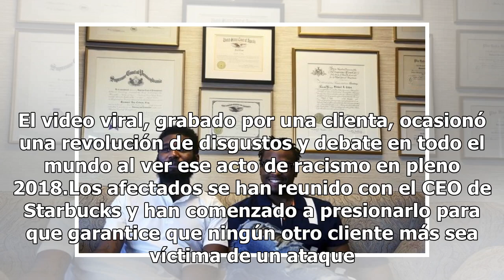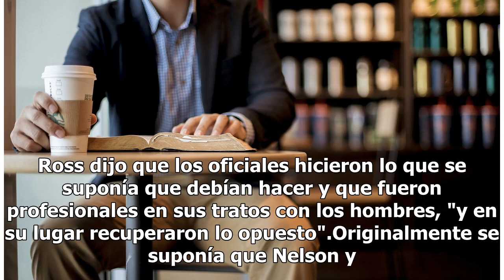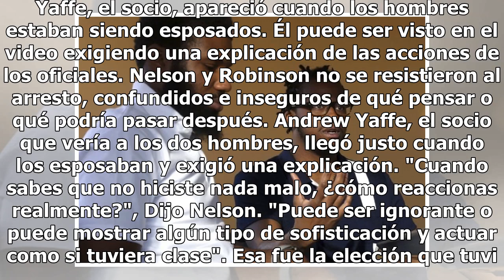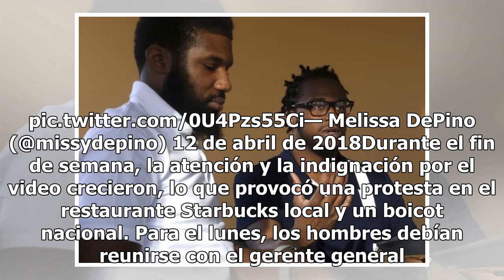La verdad detrás del arresto de los dos hombres en Starbucks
PHILADELPHIA (AP) - Rashon Nelson ignoró cuando el gerente de Starbucks le dijo que no podía usar el baño porque no era un cliente que consumía. No pensó nada cuando él y su socio de negocios, Donte Robinson, fueron abordados en su mesa y se les preguntó si necesitaban ayuda. Los empresarios de 23 a...